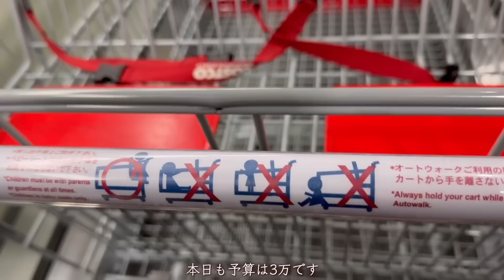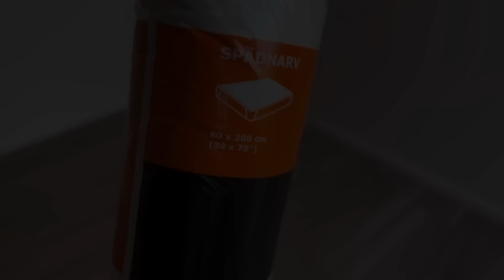４０代主婦のリアルな暮らし/コストコとIKEAにシェアカーで娘とお買い物/韓ビニ.新居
3児のワンオペ母の暮らし動画へようこそ
もうすぐ引越しなのですが
娘とシェアカーを借りてコストコツアーへ行ってきました
📷チャプター
00:00 準備
02:00出発
05:15 IKEA 韓ビニ
06:41　購入品
12:06　朝ごはん
15:13　IKEA 購入品
17:10　チーズケーキ

☝︎about　me
大学生になった長女と小学６年の娘と
３人暮らしをスタート

夫から自立する事を目標に開始
2022年までの収益公開